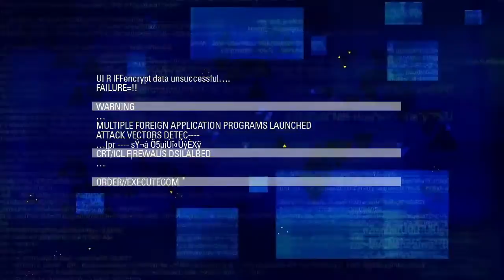Blacklight: Retribution - Launch Trailer HD